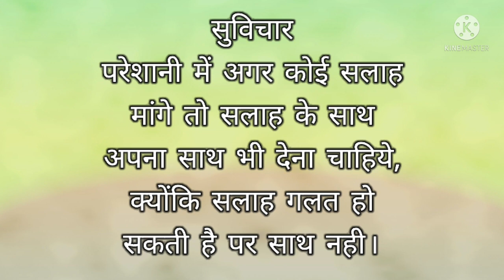best suvichar for supporting |aaj ka vichar